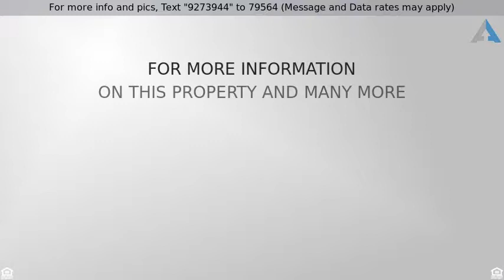Priced at $290,000 - 430 Wrigley Boulevard, Cochranville, PA 19330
Just the Perfect Home for You!

Lovingly maintained corner lot adjacent to large common area. This 4 Bedroom single family home in the New Daleville community offers 52 acres of common space including a playground and walking trails. As you approach, notice how well kept the grounds are. There are hardwood floors throughout the entire first floor, along with plenty of natural lighting and neutral d~cor. The formal Dining Room is flooded with natural light from the 4 windows. There's a 1st Floor office so you can work from home.
The Living Room features a propane fireplace and open floor plan leading to Kitchen. The Eat-in Kitchen will truly delight the chef in the family with 42~ cabinets, Corian countertops, undermount sink, large pantry, and island. The Morning Room right off the kitchen has a ceiling fan and outside access to the private backyard perfect for upcoming BBQ~s. The 2nd floor Master~s Suite has a ceiling fan, walk-in closet and full Master Bathroom with His & her sinks and shower/tub. 2nd floor also features 3 additional nice size Bedrooms with ceiling fans and sizable closets. Another full bath and hall/linen closet rounds out the 2nd floor.
The large, partially finished Basement has endless possibilities. First Room has been partially finished and is used as a play room for the little ones, but your family can easily use it for any kind of living space with its large egress window. There is also a second room that provides plenty of storage space and the laundry area. This home has a large 2 car garage with built in shelving.